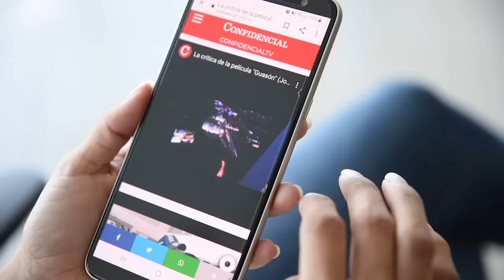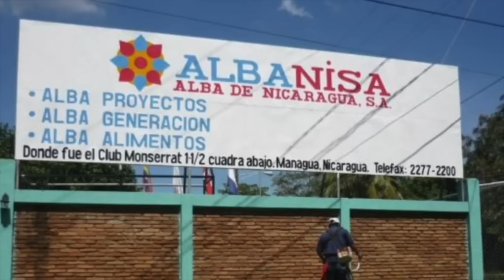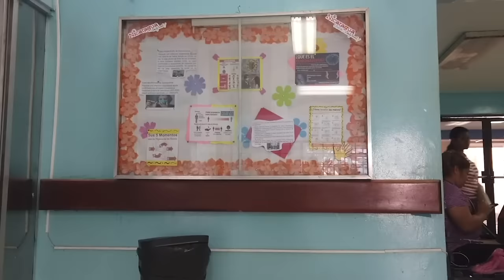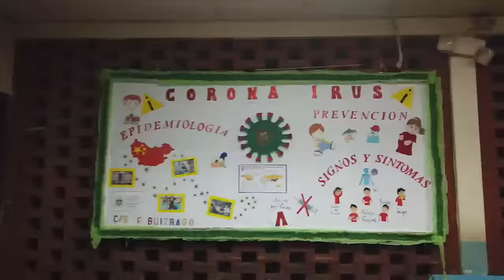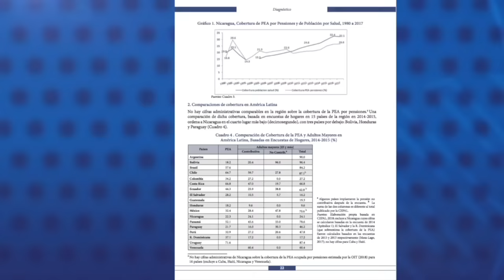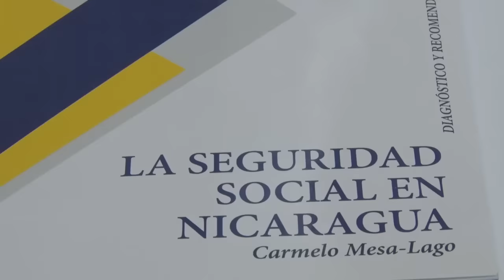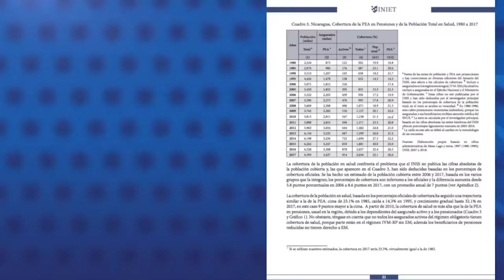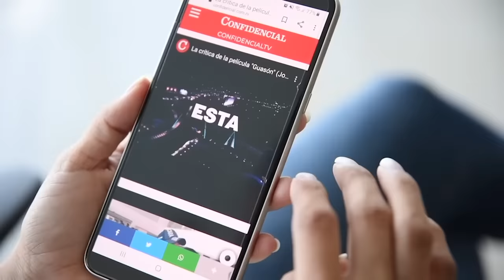📺 EstaNoche | La amenaza del Coronavirus para Nicaragua y el colapso del INSS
EstaNoche con Carlos F. Chamorro: La amenaza del coronavirus para Nicaragua, el colapso del Seguro Social, la caricatura animada de PxMolina, y las noticias de mayor impacto en la jornada.